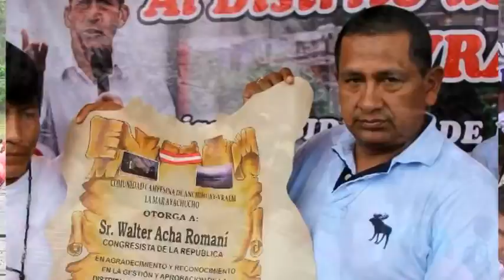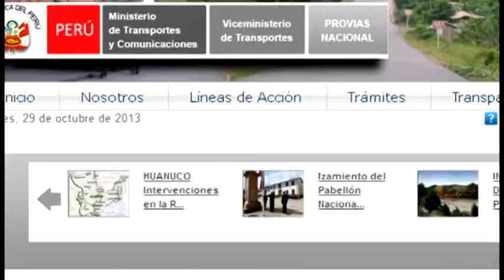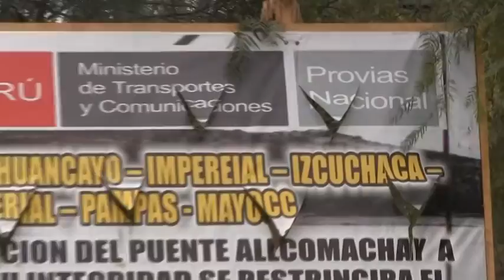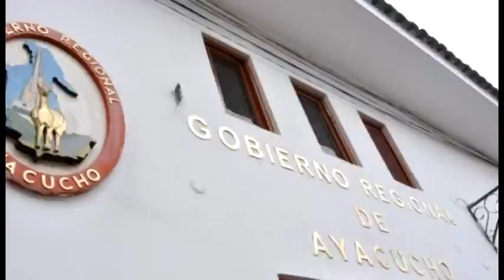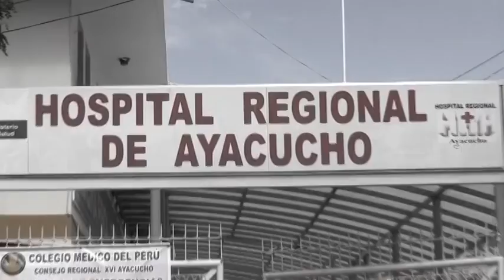CONG. WALTER ACHA SE PRONUNCIÓ SOBRE CAÓTICA SITUACIÓN DEL HOSPITAL REGIONAL AYACUCHO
El congresista Walter Acha Romaní se pronunció sobre la situación caótica en la que se encuentra el Hospital Regional de Ayacucho "Miguel Ángel Mariscal Llerena", que fue demolido para construir una nueva infraestructura, sin embargo fue paralizado y a la fecha se encuentra en proceso arbitral.

En la exposición, que concitó el interés de los demás parlamentarios, se difundió las imágenes de las actuales condiciones en la que encuentra el nosocomio, con serias deficiencias como los reducidos consultorios para las atenciones médicas, falta de espacio y camas para las hospitalizaciones, el servicio de emergencia donde sólo se cuenta con 6 camillas, el servicio de lavandería con equipos obsoletos y la falta de ambulancias para el traslado de los pacientes.

"Que se tome cartas en el asunto, para corregir las condiciones en las que se encuentra el nosocomio, no podemos permitir que nuestros pobladores sigan siendo maltratados, es inconcebible que las actuales autoridades no tengan ningún ápice de sensibilidad" mencionó.

El parlamentario nacionalista además cuestionó la decisión de la ex y actual gestión del Gobierno Regional "es inadmisible que se aventuren a querer construir una nueva infraestructura y luego lo dejen a su suerte, perjudicando a nuestra población usuaria" aseveró.

Datos: Para los próximos días se tiene prevista la instalación de una mesa de diálogo con el nuevo Presidente del Consejo de Ministros, con la presencia de los colegios profesionales de Ayacucho, el Frente de Defensa, el sindicato de trabajadores del nosocomio, además de la defensoría del pueblo como ente vigilante.